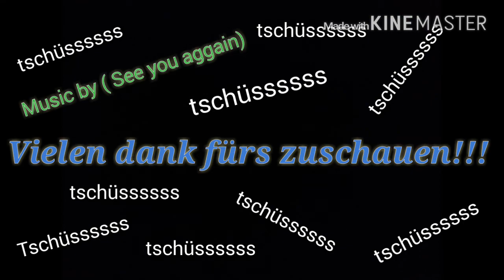10 Arten von YouTubern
Hoffendlich gefällt euch dass Video und auch mein Kanal Design und mein Lets Play Kanal heißt Lets Teach